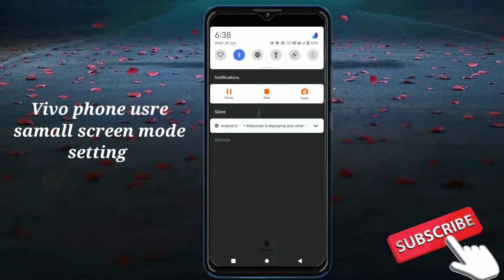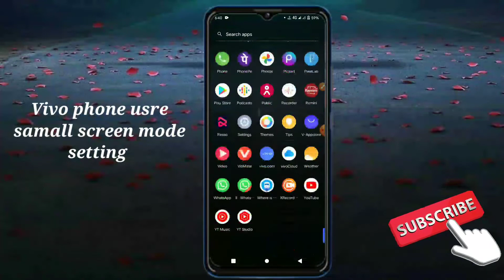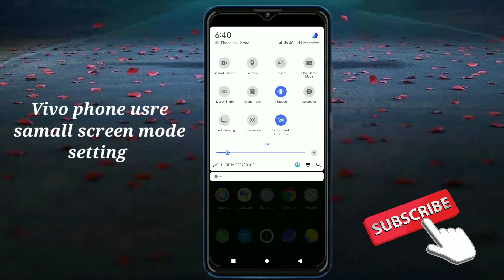Vivo phone user small screen mode setting how to use